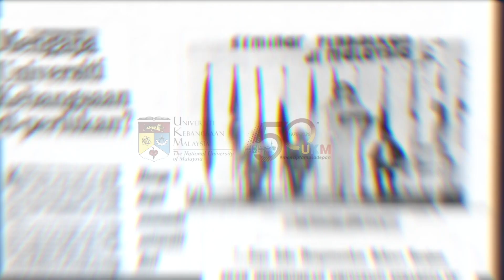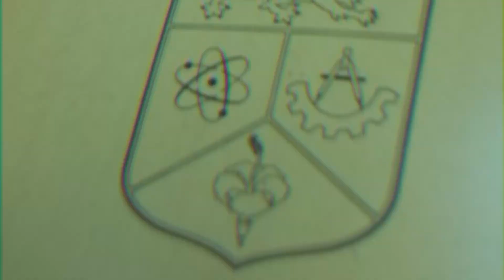TRAILER "DIRGAHAYU" - DOKUMENTARI SEJARAH LISAN FSSK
Nantikan Dokumentari Sejarah Lisan FSSK - DIRGAHAYU bersempena dengan sambutan 50 tahun UKM